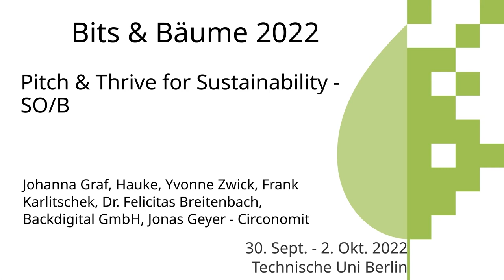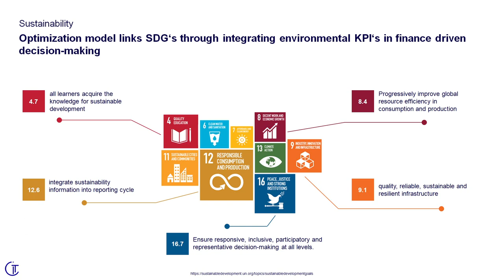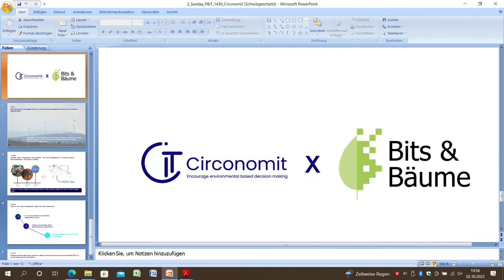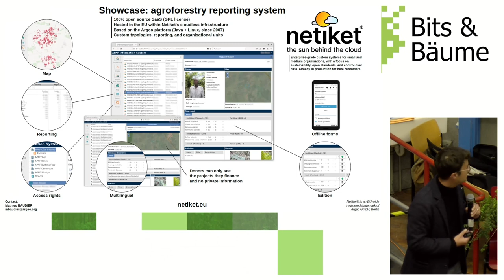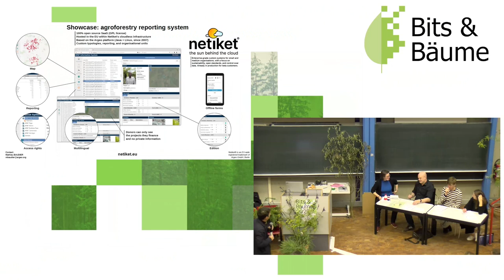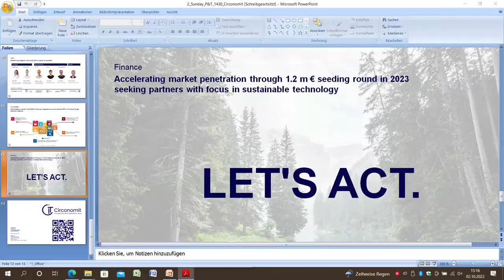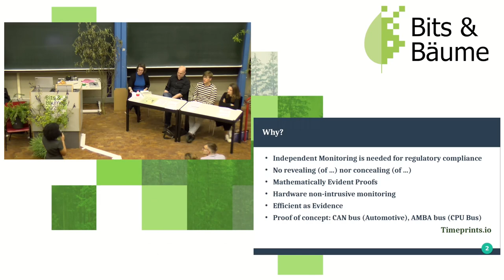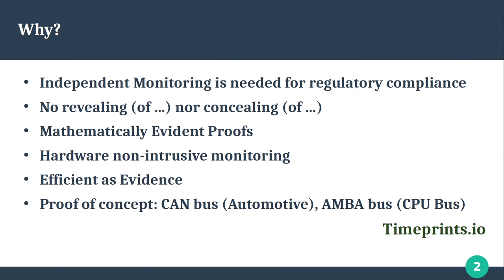Pitch & Thrive for Sustainability - SO/B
„Pitch & Thrive for Sustainability“ unser diesjähriges Sonderformat à la „Shark Tank“ in grün aka „Die Höhle der Löwen“, aber in nachhaltig. Aufgeteilt auf 3-4 Sessions werden jeweils 4 unternehmerische Ansätze zur Bewältigung der sozial-ökologischen Transformation vorgestellt und von unseren ausgewählten Juror*innen auf Herz und Nieren geprüft.

Nachhaltige Start-Ups und KMUs können hier ihre Projektideen und Geschäftsmodelle präsentieren. Im Anschluss gibt es wertvolles Feedback zur Nachhaltigkeit, der potentiellen Wirtschaftlichkeit und der technischen Umsetzung der Geschäftsidee. Die Bewertung erfolgt von einer Expert*innen-Jury und dem Publikum.

Unsere Jury:
- Dr. Felicitas Breitenbach, Strategy Consultant, Sustainability Strategy (Accenture)
- Frank Karlitschek, Gründer u. CEO (Nextcloud)
- Yvonne Zwick, Vorsitzende (B.A.U.M. e.V.)

Die Pitches:

1) Backdigital GmbH - Vom Mehl zum Brot: Nachhaltig
1,7 Millionen Tonnen Backwaren landen jährlich im Müll. Wir gehen das an. Das Ergebnis: die Vermeidung von Lebensmittelverschwendung, geringere Kosten für backende Betriebe und folglich geringere Preise für die Kund*innen. Nachhaltig. Digital. Engagiert.

2) Circonomit GmbH - Encourage environmental based decision making
Unsere Mission: Verknüpfung von Finanzprognosen mit der Optimierung von Umweltauswirkungen in einem mehrdimensionalen Optimierungsmodell, das eine nachhaltige, datengestützte Entscheidungsfindung in täglichen Geschäftsprozessen in Echtzeit ermöglicht.

3) Netiket
Netiket is an enterprise SaaS service, 100% open source, launching at the end of 2022. Its main focus is on domain-specific middle-sized systems for the sustainable and creative sectors.

4) Timeprints - Evident Transparent and Sustainable Tracing of Electronic Signals
Whether computing is done on the cloud or on small devices, it leaves traces (Timeprints) from which responsibility and accountability for the consequences of the decisions/operations done and the energy consumed can be transparently assigned.

Johanna Graf
Hauke
Yvonne Zwick
Frank Karlitschek
Dr. Felicitas Breitenbach
Backdigital GmbH
Jonas Geyer - Circonomit GmbH
Stephan Multhaupt - Circonomit GmbH
Mathieu Baudier - Netiket
Rehab - Timeprints